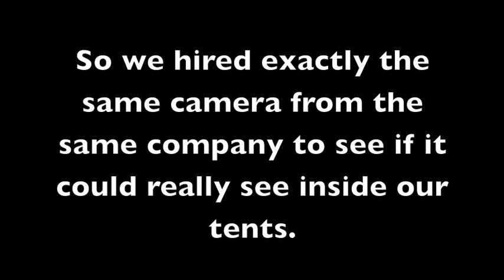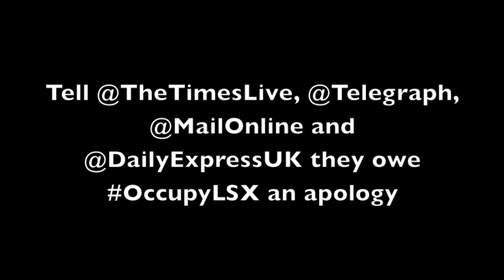Exposed: Media fabricated 'empty tents' story at OccupyLSX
Following all the media hype (Telegraph, The Times, Daily Mail, Daily Express) about 'empty tents' at OccupyLSX we decided to check out whether their thermal imaging evidence was true.

We got hold of *exactly* the same thermal imaging camera and showed that - surprise, surprise - you can't tell when people are in their tents.

So don't believe the lies - come down to OccupyLSX and join the vibrant community of people working for a better world.